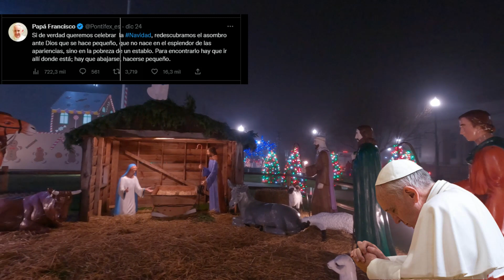Atención Católico. Noticia. Papa Francisco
Especial Noticia. Papa Francisco